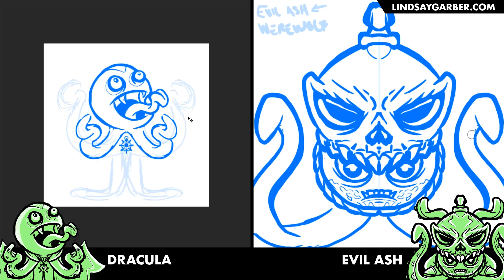TIMELAPSE: Skwidifying Evil Ash and Dracula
Welcome! I'm Lindsay, an illustrative graphic designer with a love for classic cartoons, comics, and nerd culture. Here you can expect vlogs of my DIY ideas to organize art prints, collectables, comics, and other nerdy items. Plus videos of my digital art time lapses, artist interviews, comic book reviews and more!

For LIVE art, join me and my bunny live on Twitch for digital fan art, emotes, and general silliness within a great community!